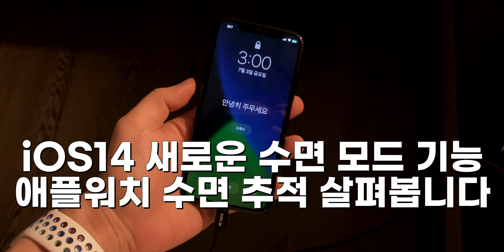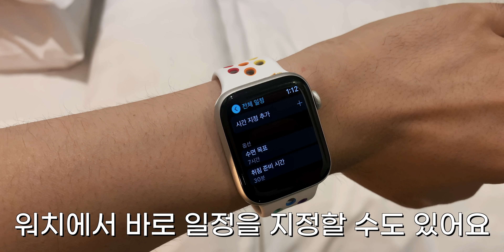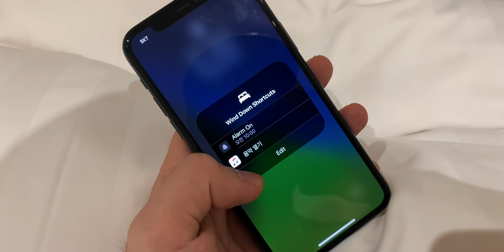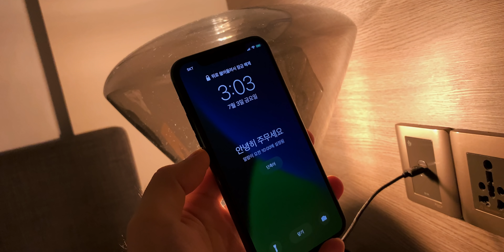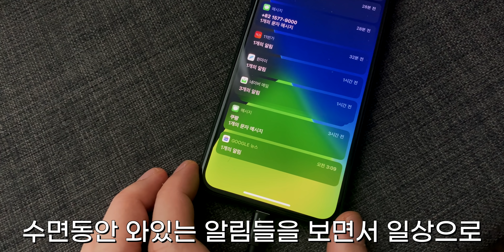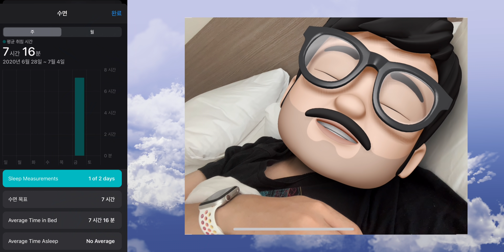새로워진 iOS14 아이폰 애플워치 수면관리 기능 사용해봤습니다!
iOS14 아이폰 그리고 watchOS7 애플워치에는 수면 관련 기능이 파워업됩니다. 본인의 수면 스타일을 좀더 체계적으로 관리할 수 있게 미리 수면 준비를 할 수 있게 돕고 수면모드를 애플워치와 연동해서 숙면시간을 추적할 수 있게 하는데요. 기존의 iOS13 스타일과 어떻게 다른지, 애플워치를 차고 잘 경우의 흐름에 대해서 실제로 시험해봤습니다! 아직 베타이긴 하지만 기능의 의도와 방향성을 느낄 수 있었습니다. 영상을 통해서 감상해보세요!

*가을에 정식 버젼이 나오면 더 변경이 될 예정입니다. 현재 시험 버젼은
iOS14, watchOS 7의 첫번째 베타입니다.

*영상에 사용된 기기
촬영: LG Velvet, iPhone XR, iPhone 11
워치: 애플워치 시리즈5
마이크: 소니 녹음기 PCM A10